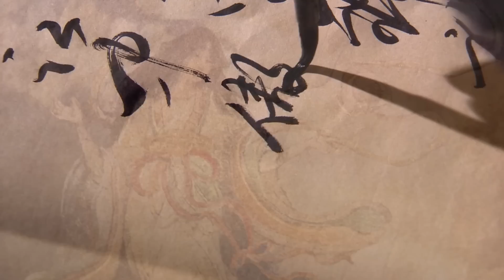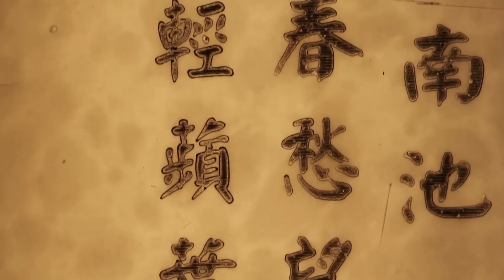Ancient Aliens: Spacecraft Brought Hieroglyphics to Ancient Egypt (S1)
Is Hieroglyphics the language of the gods? Or otherworldly beings? See more in this scene from Season 1, Episode 7, "Aliens Codes and Messages."